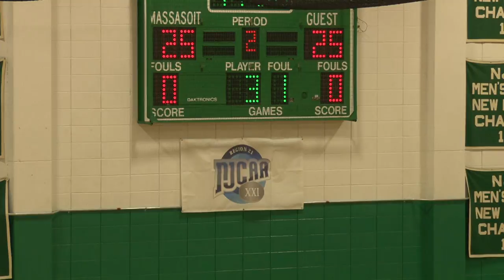NJCAA Region 21 Men's Semi-Finals BCC vs MBCC 3-4-2017